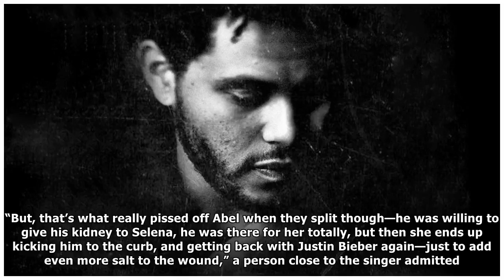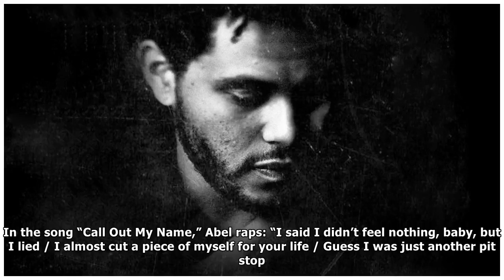Yes, The Weeknd Was Actually Going To Give Selena Gomez A Kidney — Source Reveals That Musician Was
Ever since The Weeknd dropped his new album titled “My Dear Melancholy,” speculation surrounding his relationship with Selena Gomez has reemerged due to the revelation that he was willing